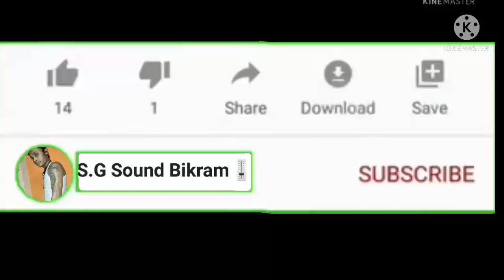Tip Tip Barsha Pani || Dance Mix Humming Bass || DJ L Present ||S.G SOUND BIKRAM